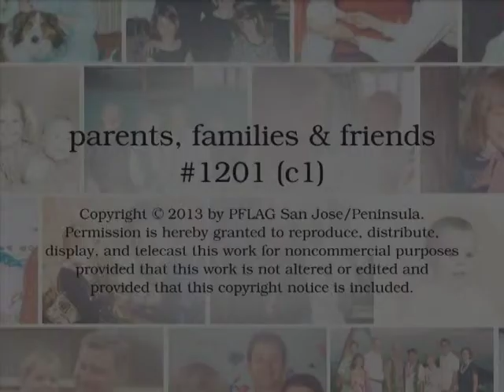Parents Families & Friends - Ron Schmidt